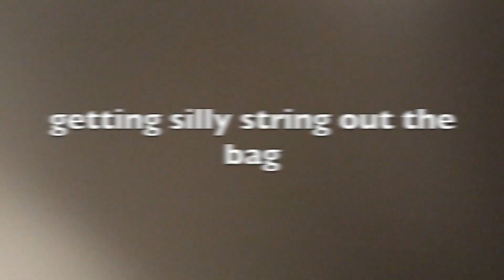Silly String PRANK!!! ( BACKFIRES!!! )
SO, this is the first prank on my channel, it was a short little harmless prank, but it was still pretty funny